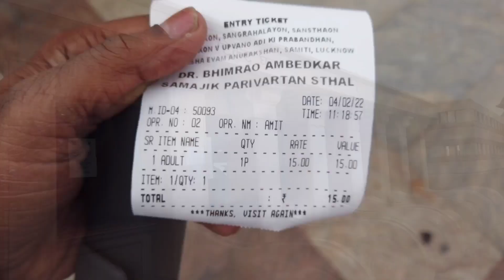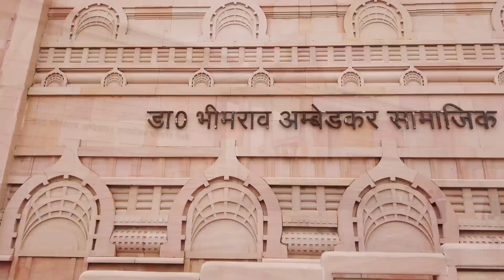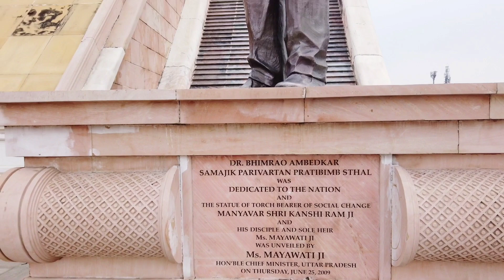|| VLOG OF HATHI PARK LUCKNOW | AMBEDKAR MEMORAIL PARK UP TOURISM 2022 UPDATE ||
hathi park lucknow image
hathi park lucknow ka
 sehathi park lucknow timing
haathi park lucknow
mayawati hathi park lucknow
mayawati ka hathi park lucknow
hathi park lucknow address
lucknow ka hathi park dikhaye
hathi wala park lucknow
hathi park in lucknow
haathi park in lucknow
lucknow ki hathi park
lucknow ka park hathi wala
lucknow mein hathi park
hathi park lucknow ticket price
हाथी पार्क lucknow uttar pradesh
lucknow hathi park photo
babasaheb ambedkar park lucknow
babasaheb ambedkar park
babasaheb ambedkar skate park
ambedkar park babasaheb
dr babasaheb ambedkar park
baba saheb ambedkar skate park pune maharashtra
baba saheb ambedkar skate park
mayawati ambedkar park
mayawati ka ambedkar park
ambedkar park mayawati statue
mayawati ambedkar park lucknow
मायावती अंबेडकर पार्क
best tourist places in Lucknow in 2022
Musician: LiQWYD